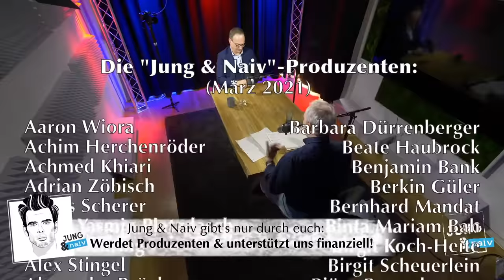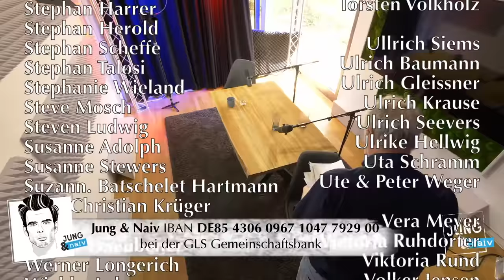Ökonom & Ex-Vorsitzender der Wirtschaftsweisen Lars Feld - Jung & Naiv: Folge 508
Zu Gast im Studio: Lars P. Feld, Professor für Wirtschaftspolitik an der Universität Freiburg und Leiter des dortigen Walter Eucken Instituts. Von 2011 bis 2021 war er Mitglied des Sachverständigenrats zur Begutachtung der gesamtwirtschaftlichen Entwicklung („Rat der Wirtschaftsweisen“) und war zuletzt von März 2020 bis Februar 2021 dessen Vorsitzender. Ein Gespräch über seinen Werdegang, Ordoliberalismus,  Klimakrise & Schuldenbremse + eure naiven Fragen am Ende!

Bitte unterstützt unsere Arbeit finanziell:
GLS Gemeinschaftsbank